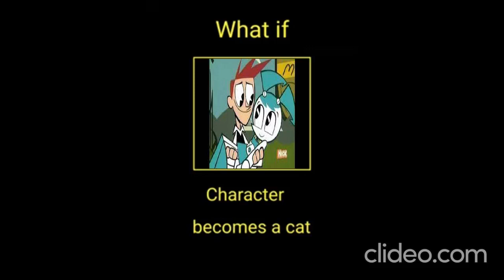What if this Brad Carbunkle and Jenny Wakeman becomes a cat meme